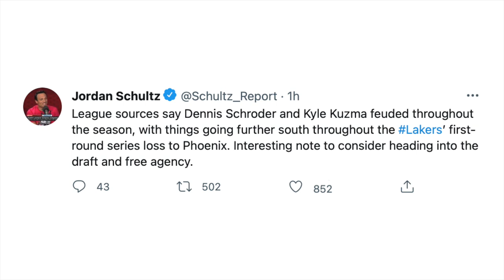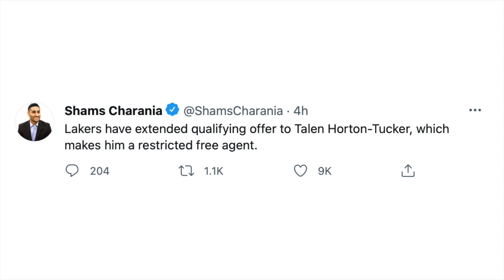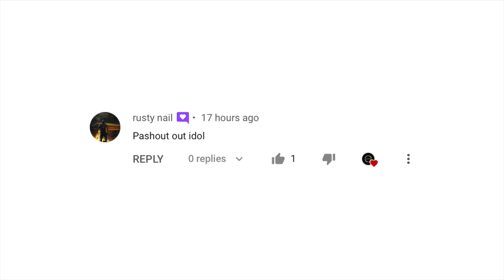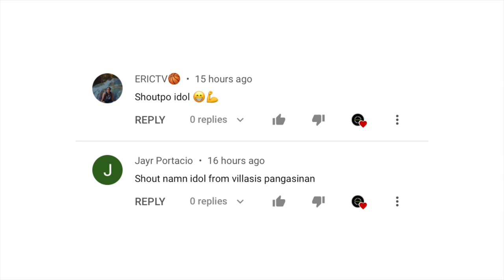May Alitan Pala Sila Kuzma At Schroder! THT Hndi Papakawalan Ng Lakers At Giannis The Next Superman